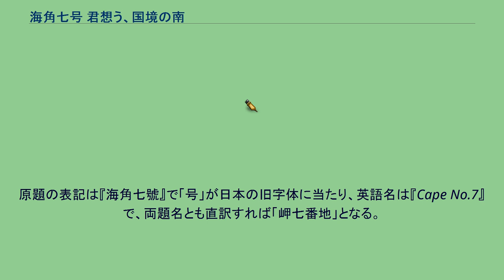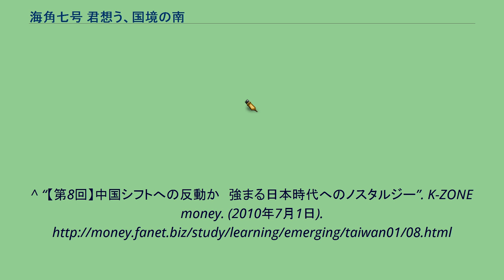海角七号 君想う、国境の南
『海角七号 君想う、国境の南』（かいかくななごう きみおもう、こっきょうのみなみ、原題：海角七號）は、2008年8月に台湾で公開されたファン・イーチェンと田中千絵主演の台湾映画、およびそのノヴェライズ化された小説。
近年低迷を続けていた台湾映画界で、この映画は例外的な興行収入5億3千万台湾ドルを記録し、『タイタニック』に次いで台湾歴代映画興行成績のランキングで2位になった。
公開当初は他の台湾映画同様それほど振るわなかったが、口コミ効果で瞬く間にヒットしたと言われる。
原題の表記は『海角七號』で「号」が日本の旧字体に当たり、英語名は『Cape No.7』で、両題名とも直訳すれば「岬七番地」となる。
日本語の題名はファン・イーチェンによる映画挿入歌『国境之南』からの引用である。
日本では2009年6月に宮崎映画祭でプレミア上映された後、同年12月26日より劇場公開。
日本統治時代であった1940年代、台湾最南の町恒春に赴任した日本人教師（中孝介）が、日本名小島友子（レイチェル・リャン）という台湾人の教え子と恋に落ちる。
第二次世界大戦の終戦の後（1945年）、駆け落ちを約束していた友子を台湾の港に残して、彼はやむを得ず内地に戻る引揚船に乗った。
そして、日本への7日間の航海で毎日恋文（こいぶみ）を書き綴ったのだった。
彼が友子と別れた約60年後、台湾南部で物語が再び時を紡ぎ始める。
台北でミュージシャンとしての成功を夢見て挫折した阿嘉（以降アガと表記・ファン・イーチェン）が、故郷の恒春に戻ってきた。
町議会議長を務める洪（馬如龍）は、オートバイでの配達の際の事故により休暇中の茂じいさん（リン・ゾンレン）の代わりとして、アガに郵便配達の仕事を世話する。
ある日、アガは郵便局に返されるべきであった「非-提出物」（あて先不明）の郵便物を見つける。
それは、60年前の日本人教師の娘が、死亡した父親の遺品から投函できなかった恋文を発見し、台湾に届けようと郵送したものだった。
中身に興味を持ったアガが詳細を知るために封を破ってしまうが、開封しても日本語の手紙は読めず、古い日本統治時代の住所である「高雄州恒春郡海角七番地」を知る者もいなかった。
その間、墾丁国家公園の中にあるリゾートホテルでは、中孝介（60年前の日本人教師と日本人歌手である本人の一人二役）が公演するビーチコンサートの計画が進んでいた。
だが「コンサートに出演するバンドのメンバーは地元の人間から選出されるべきだ」と主張する町議長が、その公的立場を利用して職権乱用ギリギリの急場凌ぎのオーディションを行なうことに。
結果、アガを中心に６人の地元の人々の前座バンドが結成されることになったが、年齢、キャリア、モチベーションが全く違うメンバーたちは練習すら上手くいかない。
そんな彼らをマネージメントする立場として、中国語が話せるためにたまたま恒春に派遣されていた友子（田中千絵）という売れない日本人ファッションモデルに白羽の矢が立つ。
さまざまなアクシデントやトラブルを乗り越え、彼らはビーチコンサートを成功させることができるのか。
そして、日本人教師が綴った恋文は無事届けられるのか。
『野玫瑰』（野ばら）は日本統治時代の小学校での代表的な唱歌であり、台湾が日本統治を離れた後も、中国国民党軍政権に排斥された日本文化の中で、ドイツのフランツ・シューベルトの作曲ということで、かろうじて日本統治世代に受け継がれてきたもので、日本と台湾を結び付ける象徴となっている。
「映画の上映中には、台湾の日本統治時代を生きた高齢者の多くが、口ずさんだ」と台湾のメディアで報じられた。
この映画の公開後、恒春のロケ地が有志によりどこかが突き止められ観光名所化したり、本来ならリリースの予定がなかったサントラがリリースされヒットした。
^ “【第8回】中国シフトへの反動か　強まる日本時代へのノスタルジー”. K-ZONE money. (2010年7月1日).